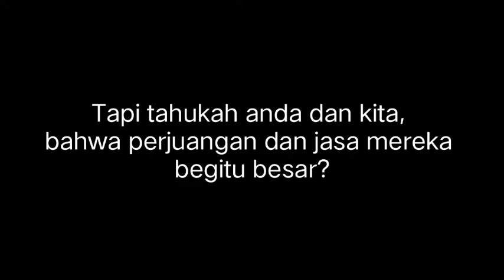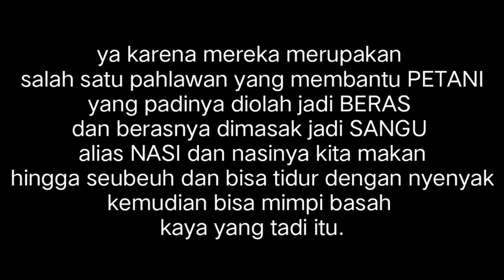Ojeg Sawah Yang Berjuang Bukan Hanya Untuk Keluarga, tapi Juga Umat Manusia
Hayyy Gusy...

Kali ini Faqih Faiz upload video perjuangan Ojeg Sawah yang berjuang untuk keluarga dan umat manusia😁😁😁😁😁

Selamat Berbahagia😍😍😍